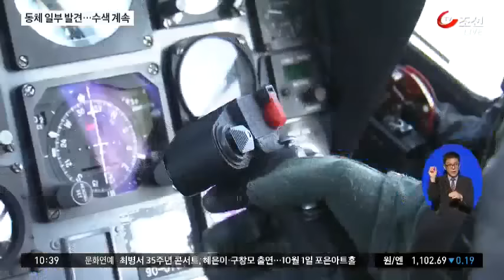추락한 해군 헬기 기체 일부 발견…이틀째 수색중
한미 연합 훈련중에 동해상에서 추락한 해군 헬기 탑승자 3명을 찾는 수색 작업이 이틀째 계속되고 있습니다. 해군은 어제 야간 수색중에 기체 일부를 발견했습니다. 자세한 소식 취재 기자 연결해 알아보겠습니다.